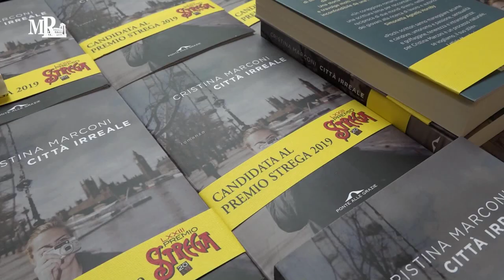Premio Strega 2019: "Città irreale" di Cristina Marconi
13 maggio 2019
Biblioteca Casa delle Letterature
Presentazione del libro candidato al Premio Strega 2019: "Città irreale"  (Ponte alle Grazie)
di Cristina Marconi. Intervengono Masolino D'Amico e Gianluigi Simonetti
Si rinnova anche quest’anno la collaborazione tra il Premio Strega ed i circoli di lettura delle Biblioteche di Roma.
Sono 15 i gruppi di lettura coordinati dall’Istituzione capitolina che nell’edizione 2019 del Premio esprimeranno ciascuno un voto collettivo.
I componenti dei circoli di lettura delle Biblioteche di Roma incontreranno gli autori dei libri candidati al premio fra il 3 maggio e il 5 giugno 2019, nell’ambito del Festival Internazionale "letterature" di Roma.
Premio Strega 2019 in collaborazione con Biblioteche di Roma.
Realizzazione video Mediateca Roma, riprese e montaggio Carlo Sciotti. Biblioteche di Roma 2019